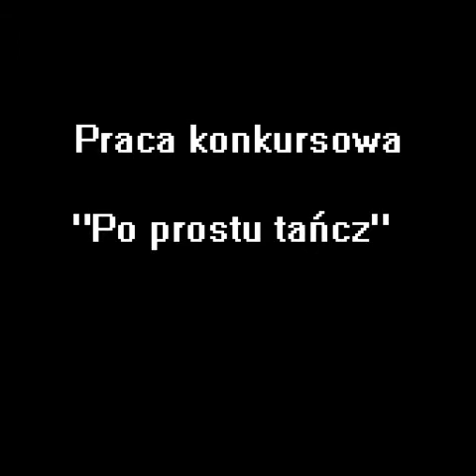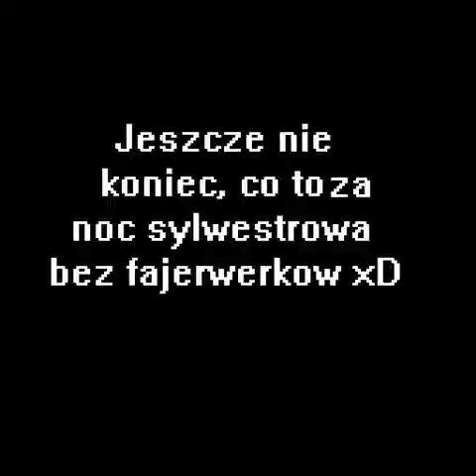4Story - "Po prostu tańcz" - praca konkursowa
Krótki amatorski klip na konkurs.
Trochę się nad nim pomęczyłem,
ale to w końcu moje pierwsze dzieło xD